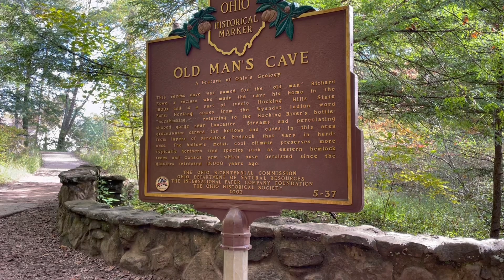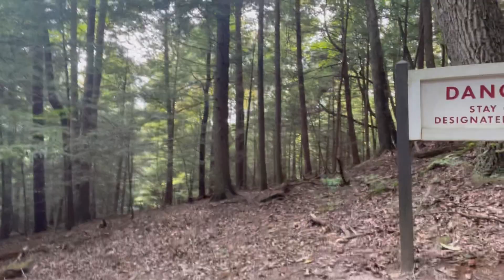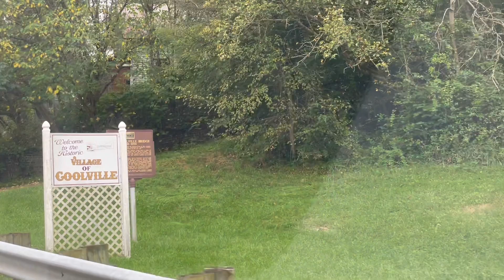Following Your Recommendations! [Exploring Ohio: Hocking Hills, Conkles Hollow, Lake Alma Camping]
I received plenty of advice for Ohio, so this video is all about following your recommendations! I’m exploring Ohio AND living van life in my toyota sienna camper conversion. I’m solo hiking at Hocking Hills and Conkles Hollow, and then solo camping at Lake Alma! But I support beer tourism, so of course I’ll make time for so Jackie O’s!

Feeling inspired? Consider donating to the Ohio Suicide Prevention Fund!

Like the music in this video? It’s all by my little brother!!

To challenge myself and live life to the fullest, I am trying to reach all 50 US states while living in my minivan. In each state, oI will